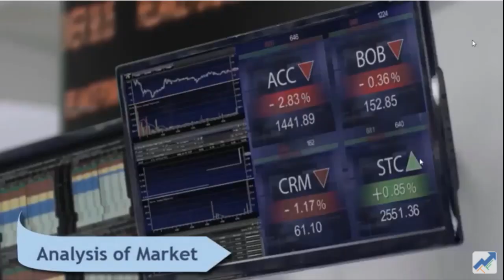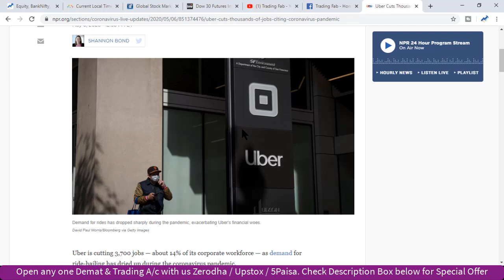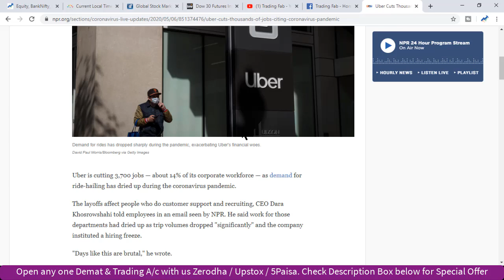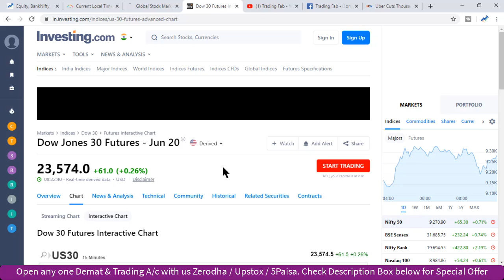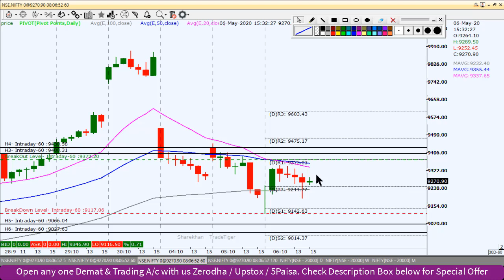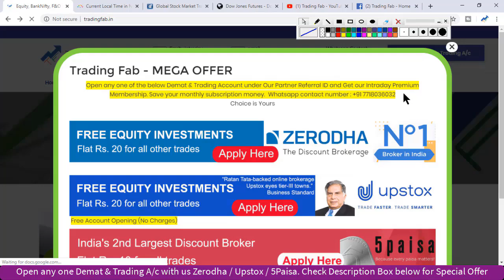Nifty Intraday Trading Strategy 07 05 20 | Last Intraday Profit Potential Rs 13,500 | Trade War